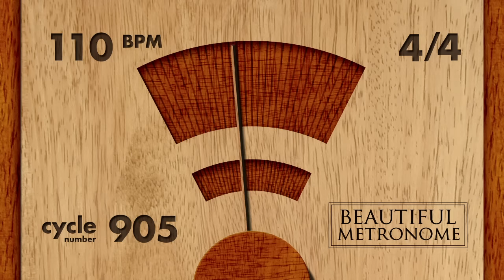110 BPM 4/4 Wood Metronome HD